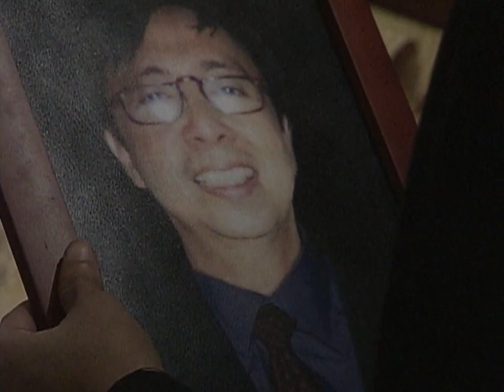Full Episode 87 | It Might Be You English Dubbed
Episode Cast:

Earl Lawrence M. Trinidad (John Lloyd Cruz) / Cielo San Carlos / Cielo Lacuesta (Bea Alonzo) / Gian Carlo Pablo / Gian Carlo Lacuesta (John Prats) / Cara Victorino (Maja Salvador) / Ernesto Lord Trinidad (Tirso Cruz III) / Frida Montegracia-Trinidad (Maritoni Fernandez) / Orlanda Mae "Ola" Lacuesta (Jean Garcia) / Camilo San Carlos (Gardo Versoza) / Farrah / Nena (Lani Mercado) / Derek Castro (Baron Geisler)